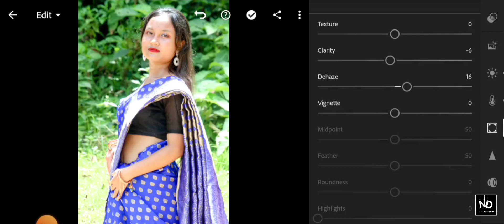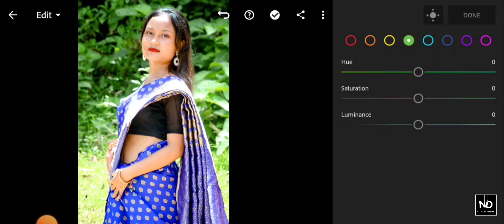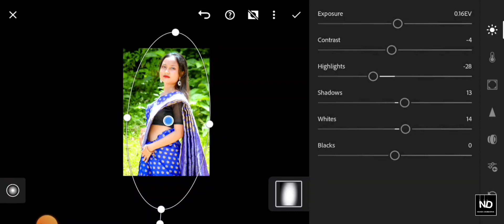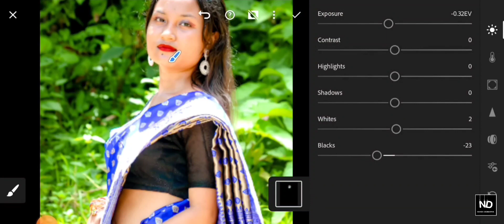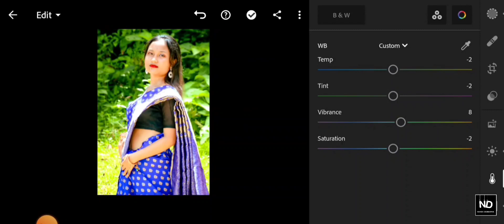NEW EDITION VIDEO || LIGHTROOM TUTORIAL || SAHISTA DEBBARMA || NANDA DEBBARMA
NEW EDITION VIDEO || LIGHTROOM TUTORIAL || NANDA DEBBARMA